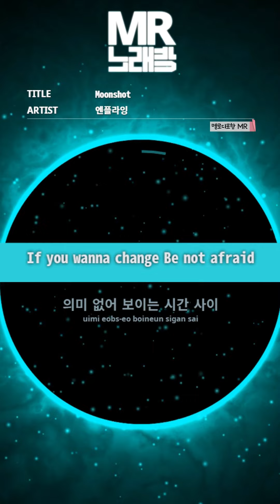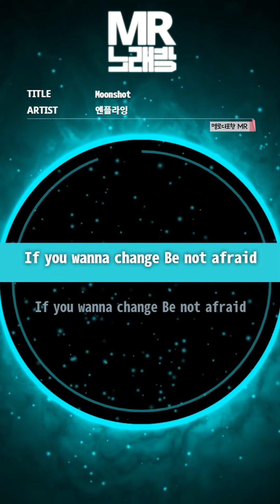MR노래방ㆍ멜로디 포함] Moonshot - 엔플라잉 (N.Flying)ㆍMR Karaoke